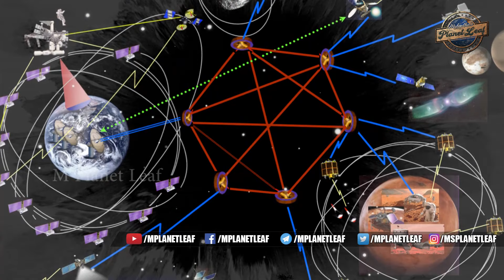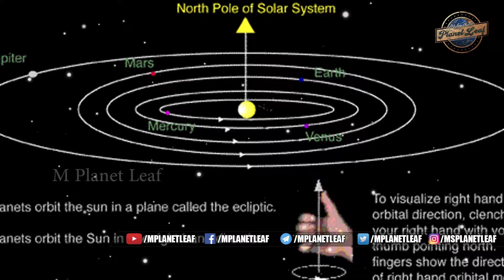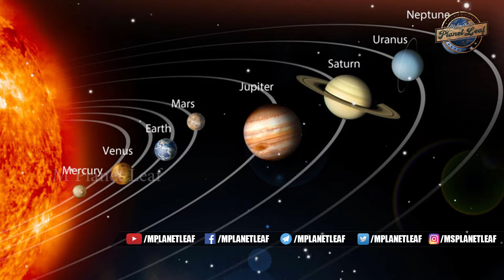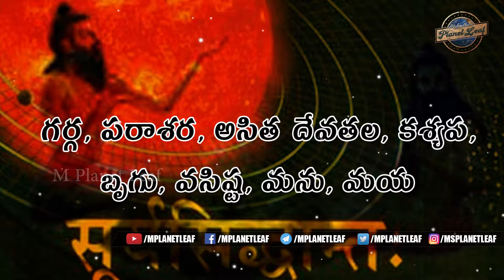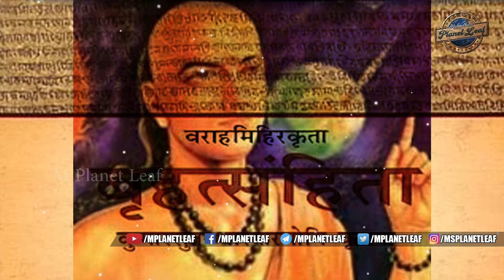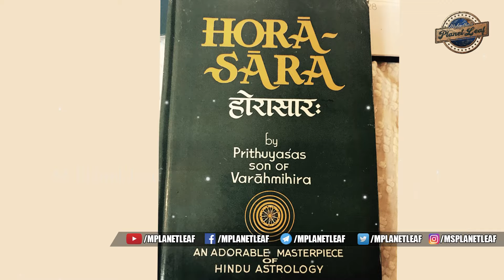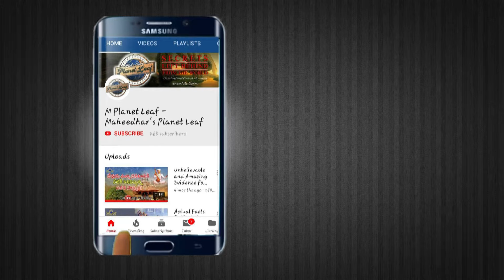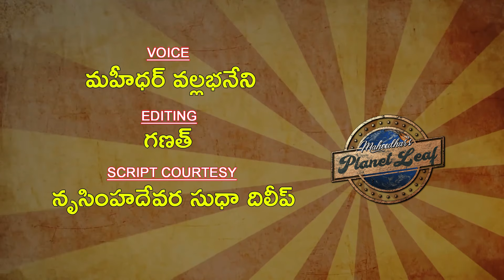ప్రతి భారతీయుడూ తెలుసుకోవలసిన వరాహమిహిరుడి చరిత్ర! | Amazing Facts about Varahamihira | MPlanetLeaf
Interesting Facts about life History of Varahamihira | ప్రతి భారతీయుడూ తెలుసుకోవలసిన వరాహమిహిరుడి చరిత్ర! | M Planet Leaf (MPL) Videos Exclusive..

Thousands of years before, Indian Ancient Astrological works had been translated into many foreign languages. Ibn Batuta and Al Baruni were two prominent Arab travelers who had visited ancient India specially to pursue Astrology. By their translations they had induced German scholars to come to India to study Astrology and Vedic literature. Varahamihira was one of the only renowned Indian Astronomer, Mathematician and Astrologer whose name became a household word throughout India and it is said his near contemporaries Aryabhatta and Brahmagupta even did not match with the popularity of Varahamihira.

Varahamihira was born in 505 C.E. into a family of Brahmins settled at Kapittha, a village near Ujjain. His father, Adityadasa was a worshipper of the Sun god and it was he who taught Varahamihira astrology. On a visit to Kusumapura (Patna) young Varahamihira met the great astronomer and mathematician, Aryabhatta. The meeting inspired him so much the he decided to take up astrology and astronomy as a lifetime pursuit. At that time, Ujjain was the centre of learning, where many schools of arts, science and culture were flourishing in the prosperity of the Gupta reign. Varahamihira, therefore, shifted to this city, where scholars from distant lands were gathering. In due course, his astrological skills came to the notice of Vikramaditya Chandragupta ii, who made him one of the Nine Gems of his court.

It is interesting to note as to how Varaha-mihira got the title ‘Varaha’.  King Vikramaditya was aghast at the royal astrologer Mihira’s prediction. He looked round the well-lit and crowded court and asked in anguish “Can it be true?” There was no reply. There was pin-drop silence as all were shocked beyond words at the royal astrologer’s prediction. Breaking the silence and with full of grief himself, the royal astrologer confirmed the prediction, “The position of the planets predicts the death of the prince at the age of 18.”

Though the King had full faith in his astrologer Mihira, he took every precaution to protect and save his son. But on the predicted day, a boar killed the prince. When the news reached the King, he summoned Mihira to his court and told him “I am defeated, you have won, you have won.” The astrologer was as sad as the king, and he replied “My Lord. I have not won. It is the science of astronomy and astrology that has won!” “Whatever it may be, my respected astrologer,” said the King. “It has convinced me that your science is nothing but truth. And for your mastery of the subject, I now confer upon you the Magadha kingdom’s greatest award, the emblem of the varaha (boar).” So from that time Mihira came to be known as Varahamihira.

Varahamihira was learned in the Vedas, but he was not a blind believer in the supernatural. He was a scientist. Like Aryabhatta before him, he declared that the earth was spherical. In the history of science he was the first to claim that some “force” might be keeping bodies stuck to the round earth. The force is now called gravity.

Varahamihira’s main work is the book Pancha Siddhantika. The work it seems is a treatise on mathematical astronomy and it summarises five earlier astronomical treatises, namely, the Surya Siddhanta, Romaka Siddhanta, Paulisa Siddhanta, Vasishtha Siddhanta and Paitama Siddhanta. Panch Siddhanta holds a prominent place in the realms of astronomy. It is acclaimed that Pancha Siddhantika of Varahamihira is one of the most important sources for the history of Hindu Astronomy from before the time of Aryabhata.

Another important contribution of Varaha mihira is the encyclopaedic Brihat-Samhita. It covers wide ranging subjects of human interest, including astrology, planetary movements, eclipses, rainfall, rainfall, clouds even domestic relations, gems, pearls and rituals. The volume expounds on gemstone evaluation criterion found in the Garuda Purana, and elaborates on the sacred Nine Pearls from the same text. It contains 106 chapters and is known as the “great compilation”.

Being an Astrologer he wrote on all the three main branches of Jyotisha astrology. It covered Brihat Jataka which is considered as one of the five main treatises on Hindu astrology on Horoscopy; Laghu Jataka, Samasa Samhita, Brihat Yogayatra, Yoga yatra, Tikkani Yatra, Lagu Vivaha Patai, Daivagna Vallabha (apocryphal). His son Prithuyasas also contributed in the Hindu Astrology; his book Hora Sara is famous book on Horoscopy.